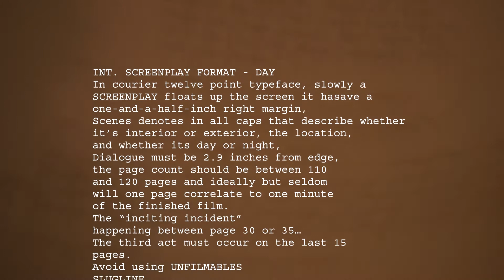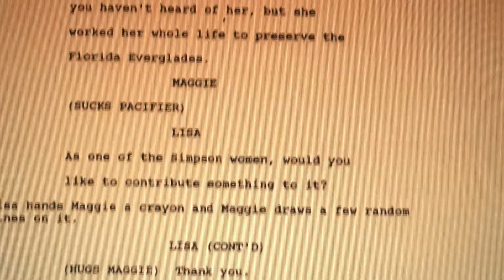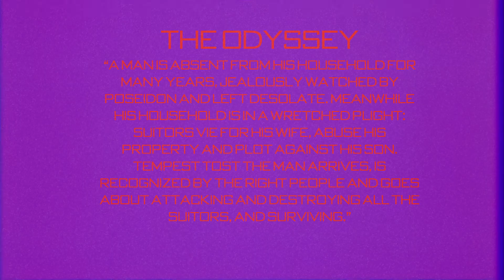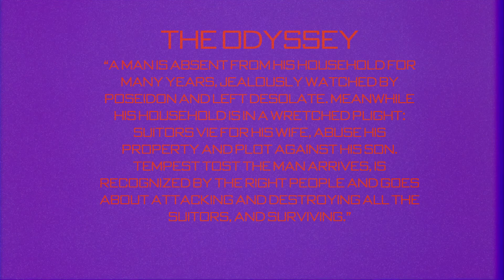What's the difference between a SCRIPT, SCREENPLAY, TELEPLAY & TREATMENT...?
Finally an answer Constantine will tell you the difference between a Script, Manuscript, Screenplay, Teleplay, Treatment, Scriptment, Outline and a few other informative bonuses if you're lucky.